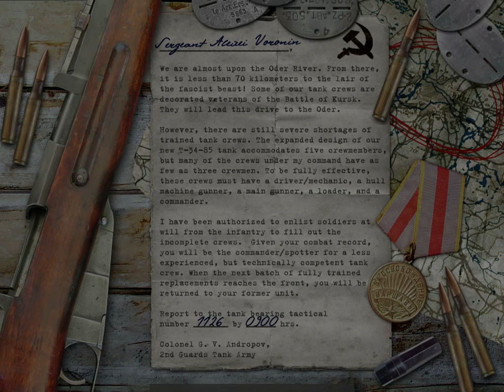Call Of Duty Part 19 (2003 October)